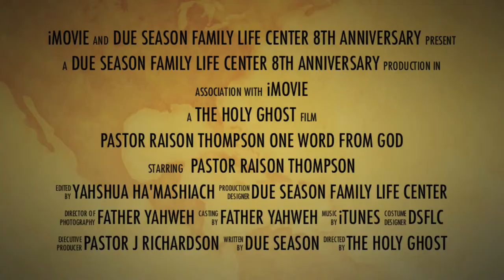Pastor Raison Thompson & Agape Ministries International, Inc. Trailer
Pastor Raison Thompson & Agape Ministries International, Inc. are sent from God to declare the glorious gospel of Jesus Christ all over the world! Contact him today and let him introduce you to the great and wonderful promises that God has for you in His word! Book Pastor Thompson for your local church services, revivals, seminars, etc.! Open your heart and discover how "ONE WORD FROM GOD WILL CHANGE YOUR ENTIRE LIFE!"